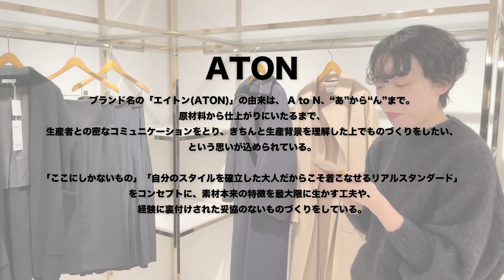【ATON】秋冬のスタメン服入り間違いなしです‼︎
ATON

オフィシャルオンラインストアにはコーディネートに使った他のアイテムも掲載しております！是非ご覧ください😌

igshid=w0b9sfoyeovk